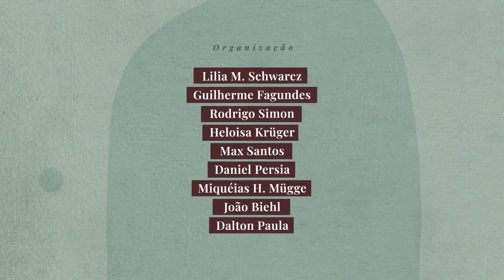Thiago Amparo lê "O pecado", de Lima Barreto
Espalhe Lima é um convite à retomada da vida e obra de Lima Barreto em meio ao centenário da sua morte em novembro de 1922. Sob organização do Brazil LAB e da Companhia das Letras, essa plataforma busca espalhar Lima Barreto através de vídeos, imagens e textos em formato bilíngue e de livre acesso. O conto "O pecado", de autoria de Lima Barreto e lido por Thiago Amparo, foi publicada pela primeira na revista Souza Cruz, ano VIII, n. 92, em agosto de 1924.